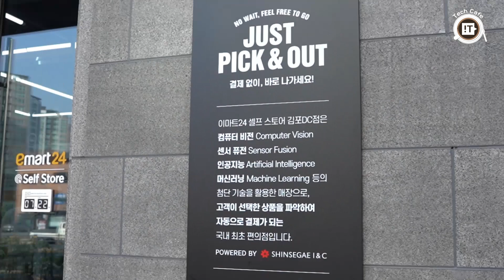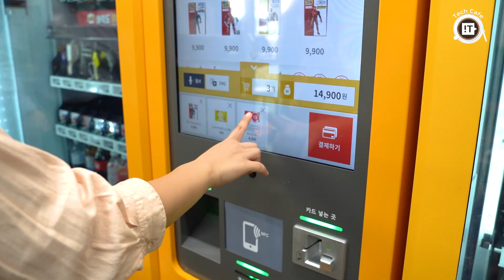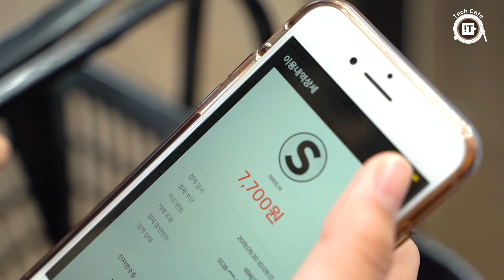그냥 물건 들고 나가면 자동 결제된다고? 이마트24 셀프 스토어에 가보니 [현장포커스]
신세계아이앤씨가 9월 30일 이마트24 셀프 스토어 김포점을 처음 열었습니다. QR코드를 찍고 들어가서 물건을 집은 뒤 그냥 나가기만 하면 자동 결제! 참 신기하죠?